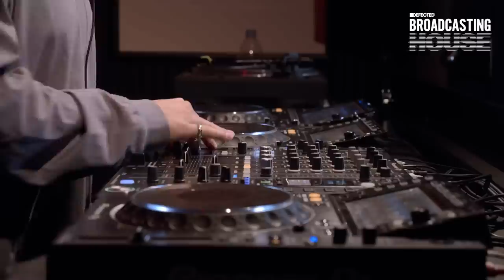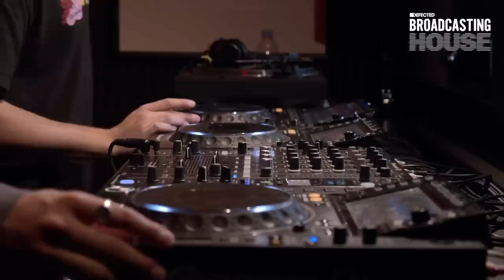Dunmore Brothers (Live from The Basement) - Defected Broadcasting House